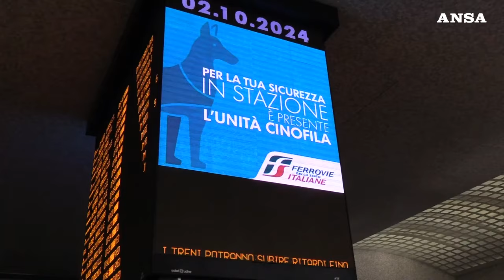Caos treni, tutta colpa di un chiodo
La  "disconnessione degli impianti" ha bloccato per ore la circolazione